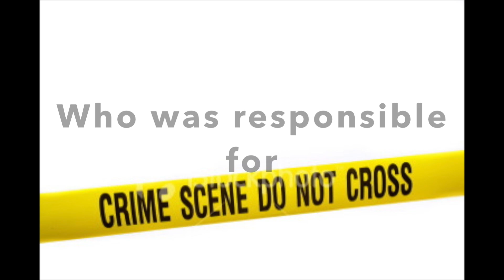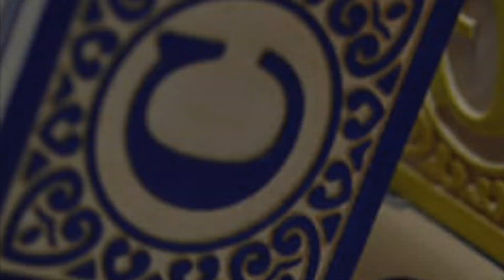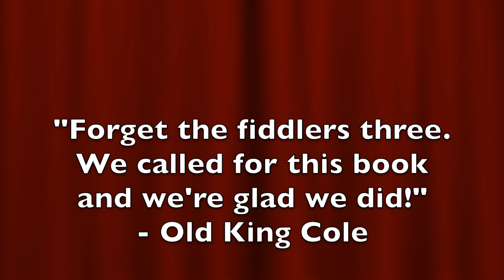The Nursery Capers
Who stole the freshly baked tarts from the tearoom?
Who burgled the home of the three Bayers family?
Who was responsible for the three Swineford Brothers’ houses falling down?
Find out in these six pun-filled short stories of mystery that show some favorite characters from nursery rhymes and fairy tales in a different light!  More for adults than children, but still rated G.